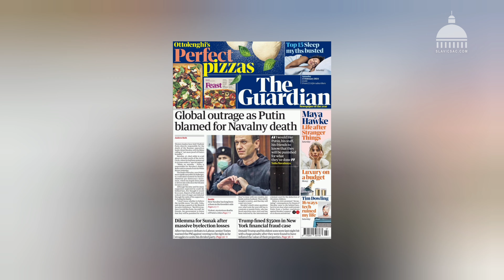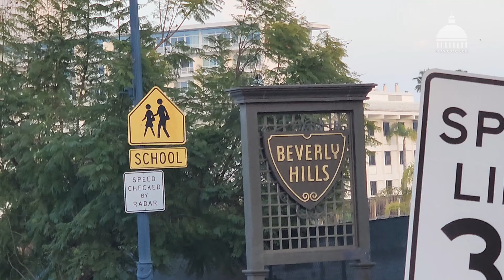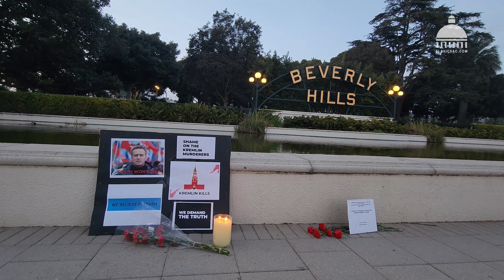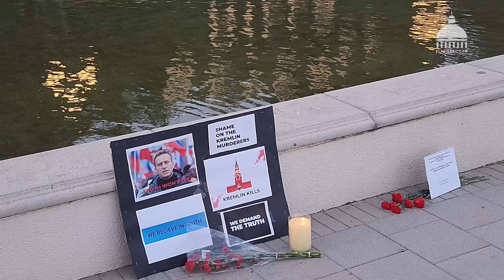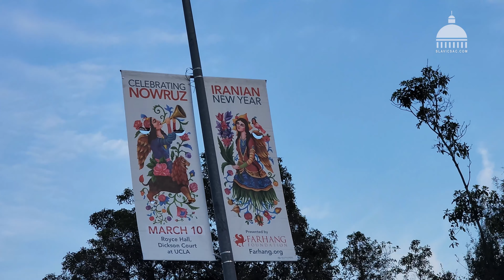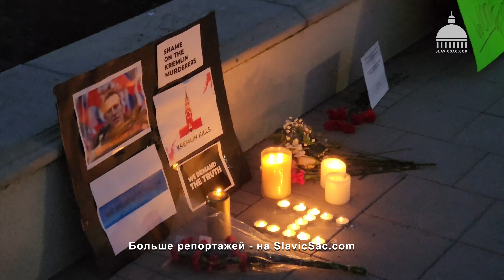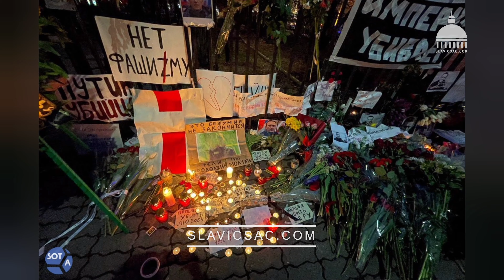"Все, что нужно для торжества зла, это бездействие добрых людей"